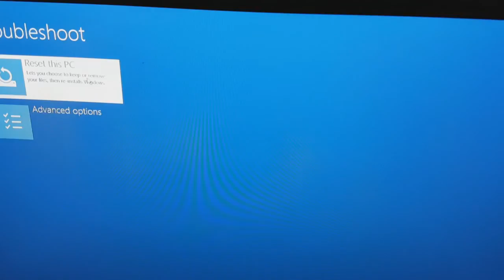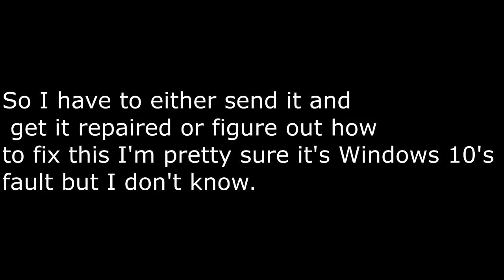Welp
I'll see you guys in a couple weeks maybe. I don't know the problem.